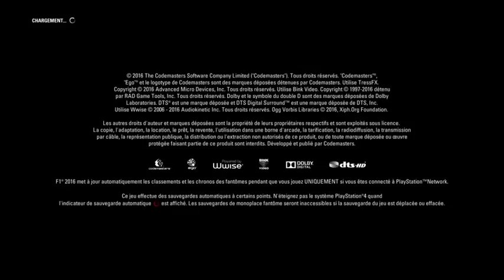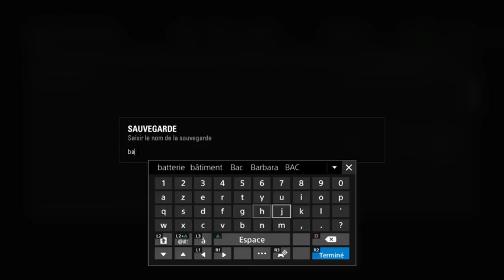Gaming - Breska45 en mode pilote sur F1 2016 (2/2)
Breska45 était en live le mardi 13 septembre sur F1 2016.